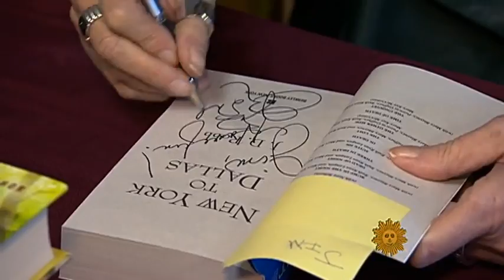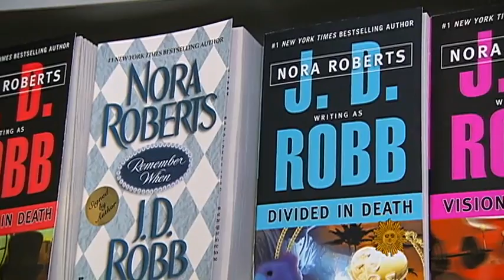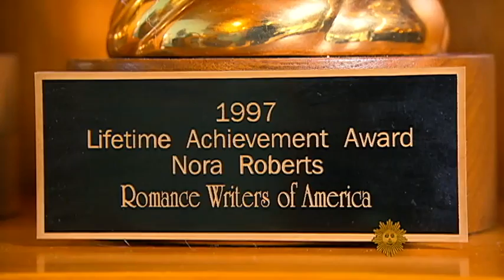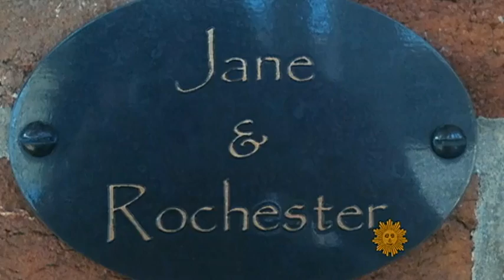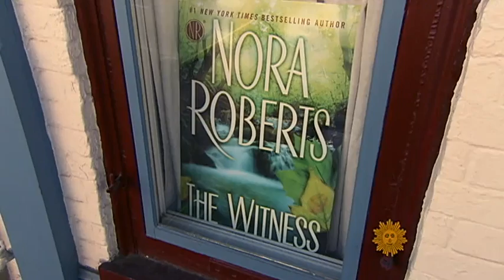Nora Roberts As engaging as her books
Author Nora Roberts is a best-selling author of more than 200 romance novels. She, it turns out, is as interesting and strong as her heroines. Rita Braver reports.